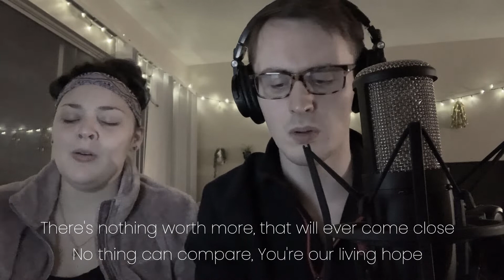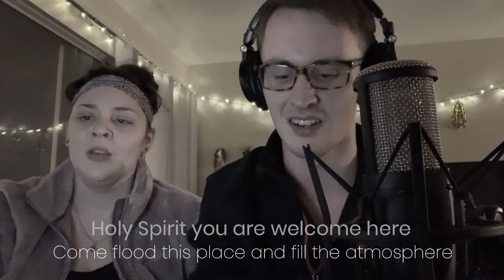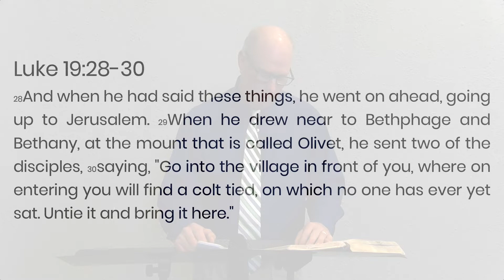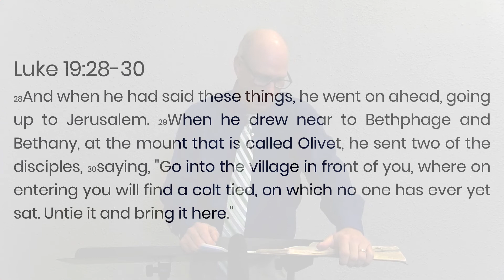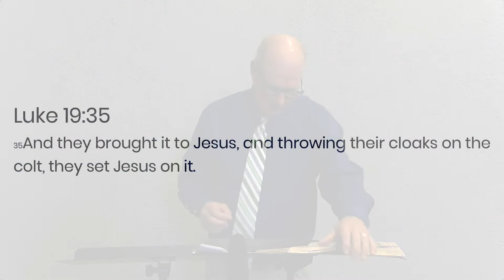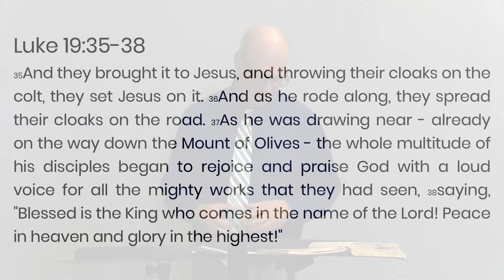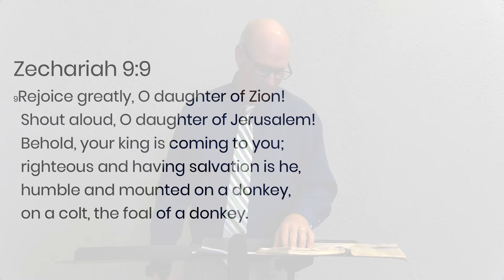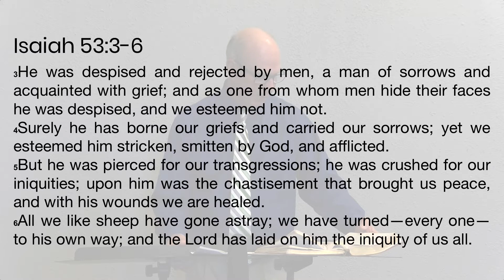Triumphal Entry | April 5, 2020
Goodland Community Church